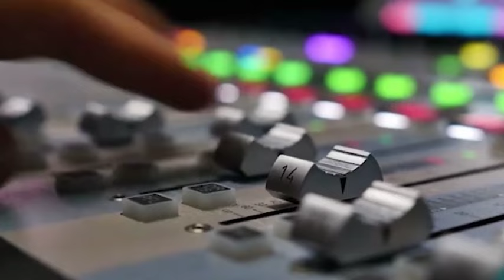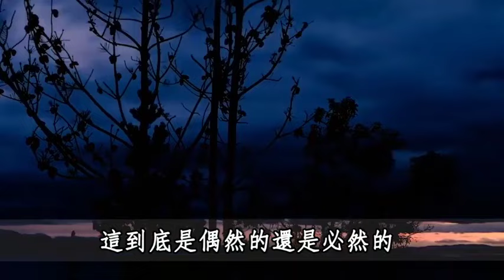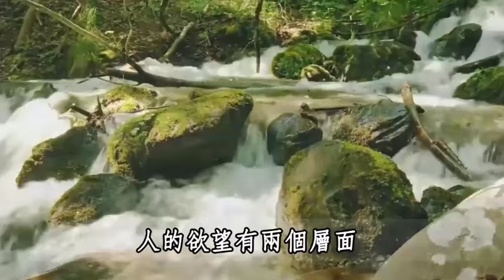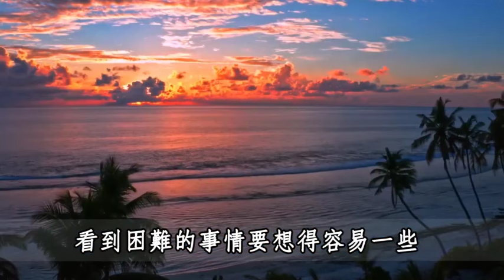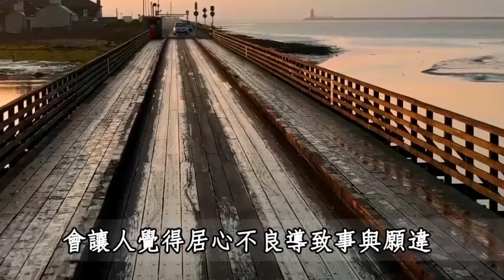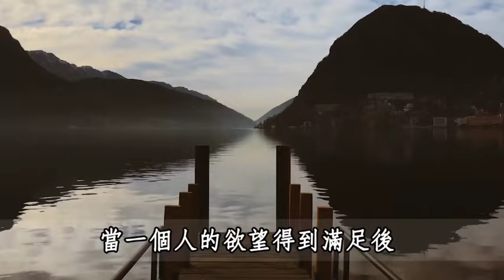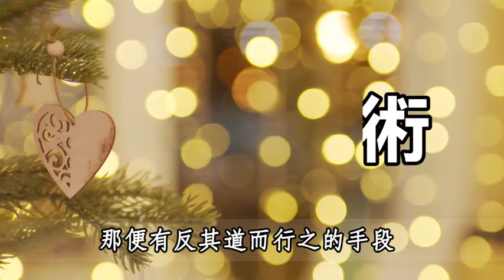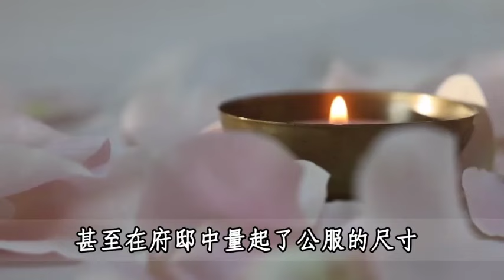鬼谷子：為人處世，牢記這幾句口訣，你的福氣會越來越多 | 佛禪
2024最新發表：偷走壽命的5大習慣，熬夜僅排第2，第一名90%的人都中招了！不想晚年疾病纏身就快看
什麼是對小人最好的報復？報復傷害你的人，最狠的方式，不是翻臉而是…看完你就懂了
怎樣才能停止胡思亂想？個性敏感、容易胡思亂想的人，一定要花10分鐘去看看